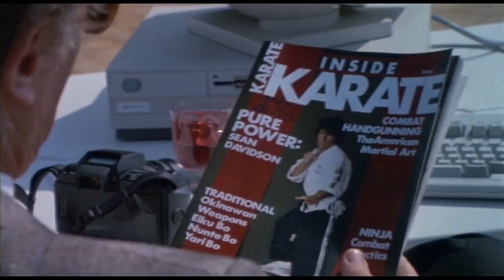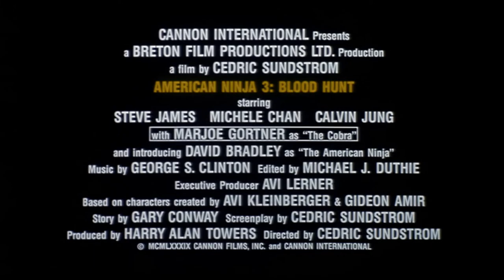American Ninja 3: Blood Hunt (1989) - Movie Trailer - Far East Films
Starring: David Bradley, Steve James, Marjoe Gortner, Michele B. Chan, Yehuda Efroni, and Calvin Jung.
Director: Cedric Sundstrom.